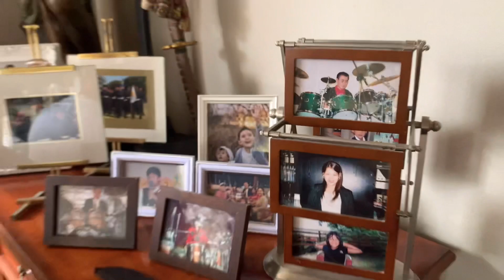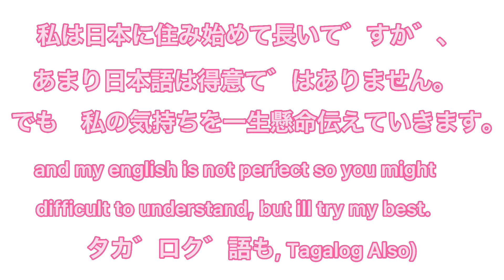回鍋肉|| Stir Fried Cabbage and Pork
Put simply, nutritious food benefits your mood by supporting healthy communication in the brain and reducing chronic inflammation. For instance, certain nutrients increase the production of a protein in the brain called Brain-Derived Neurotrophic Factor

Everyone is in such a good mood when they've eaten well.” ...
“Never underestimate the power of good food. ...
“Good food and good eating are about risk. ...
“Happy we were then, for we had a good house, and good food, and good work.” ...
“Home is not necessarily, where the heart is.